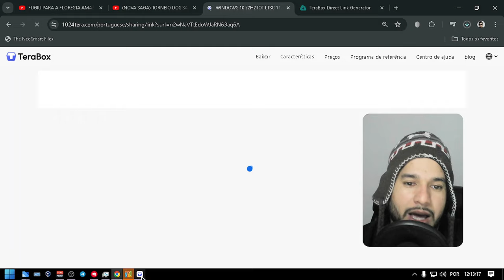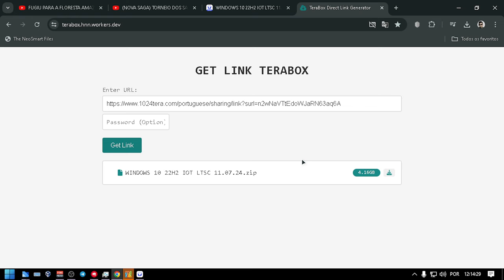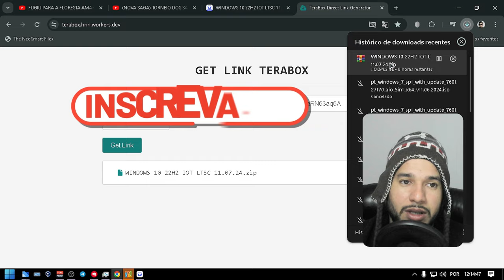Método Atualizado para Baixar Arquivos do Terabox (sem usar o programa oficial)07/2024#terabox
1 - W10.1607 - MÁQUINAS 2009 a 2017
2 - W10.1809 - MÁQUINAS 2017 a 2021
3 - W10.22H2 - MÁQUINAS 2018 a 2023
4 - w11.21H1 - MÁQUINAS 2018 a 2023
5- W11.22H2 - MÁQUINAS 2019 a 2023
OBS
WINDOWS 10 1607 é a mais LEVE.
AVISO
NESTE VIDEO, IRÃO BAIXAR ARQUIVOS DO TERABOX SEM DOR DE CABEÇA.

🕛 12:00 - Horário padrão de publicação dos vídeos.

⚠️ Em caso de urgência, vídeos adicionais serão publicados nos seguintes horários:
🕔 17:30
🕗 20:00
🕘 21:00

🖥️ Configurações do Sistema:

Sistema Operacional: Microsoft Windows 10 64-bit (Versão 21H2)
CPU: Intel(R) Core(TM) i5-3340S CPU @ 2.80GHz
Placa-mãe: TobefilledbyO.E.M._H61MXV/H61MXV-LE/H67MXV
Memória Total: 7.7 GB
Memória Disponível: 3.9 GB
Gráficos: Intel(R) HD Graphics
SSD: 111GB
Parâmetros: CPU (2 núcleos), RAM (2048MB), Ativo (1), Velocidade Alta (1)
Resolução: 1024x768, DPI 500, 60fps